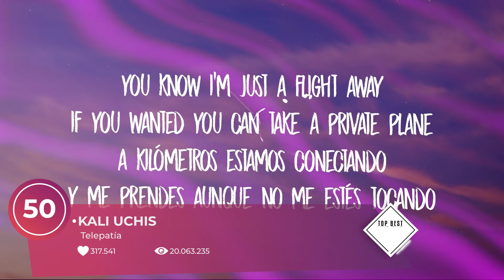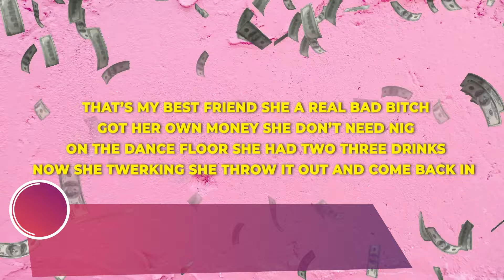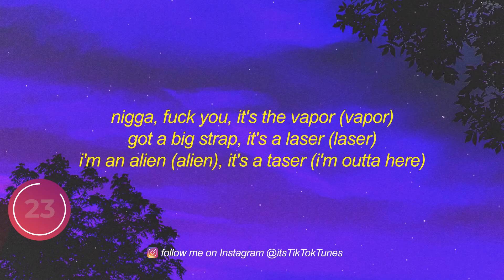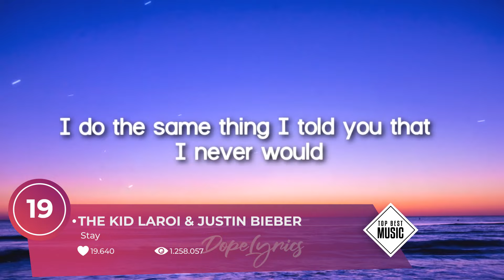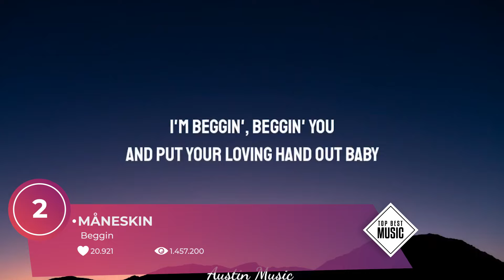En Çok Aranan Tik Tok Müzikleri | Tik Tok Akım Şarkıları | #13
Merhaba Bugün Sizlere En Çok Dinlenen En Çok Aranan Popüler Tik Tok Akım Şarkılar listesini hazırladık. Bağımlılık Yapan Herkesin Aradığı Tik Tok Akım Şarkıları.

Müzik videolarının tamamını buradan izleyin 👀